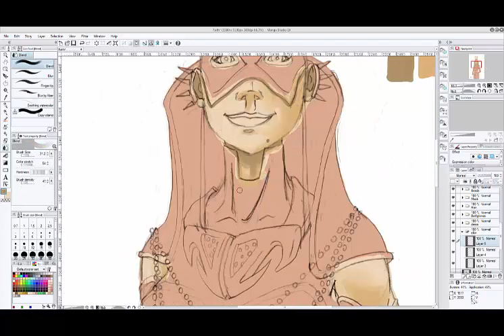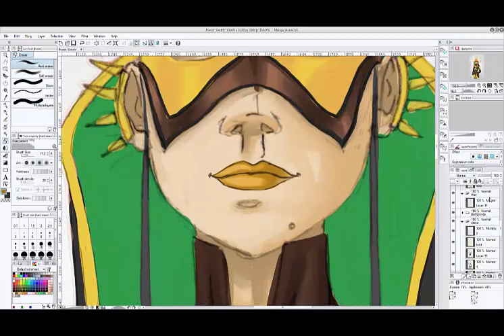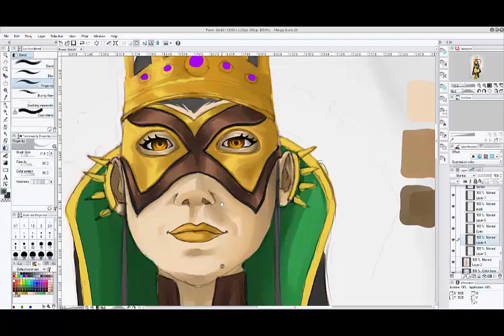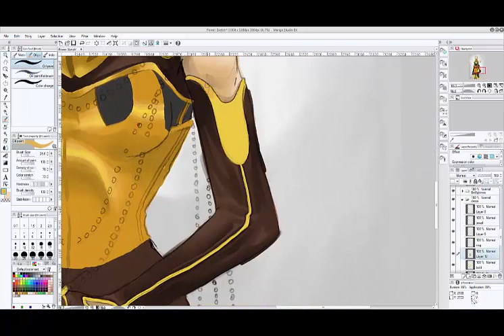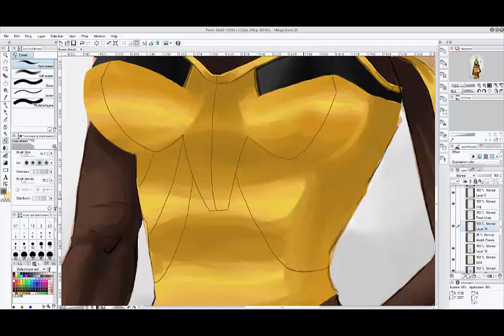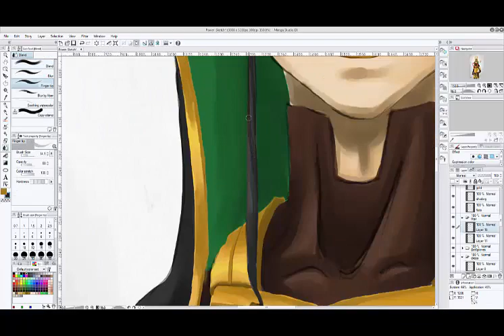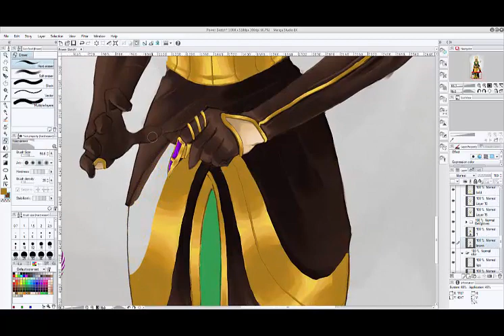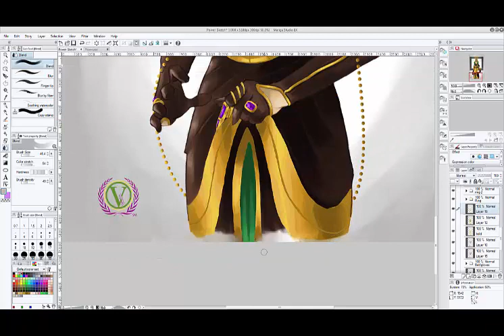Power: Mardi Gras Personified Speed Painting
Purple (Justice), Green (Faith), Gold (Power) are the official colors of Mardi Gras. I thought the meaning of the colors were really cool.